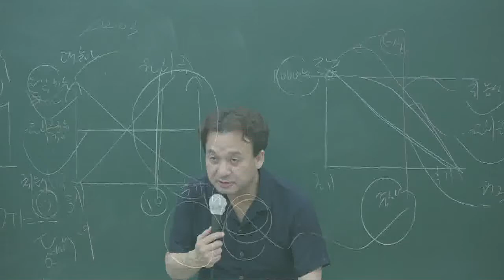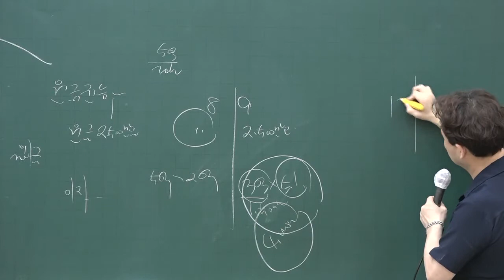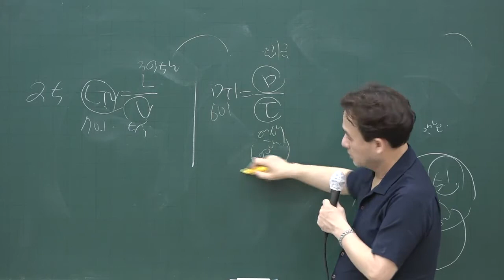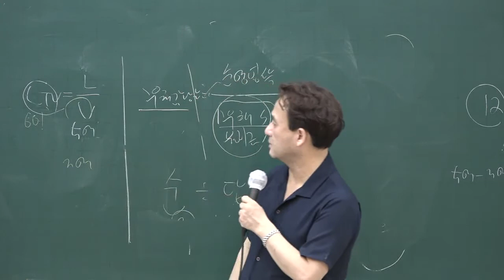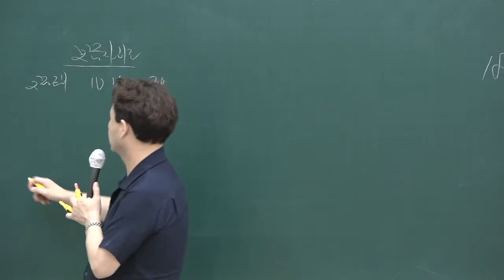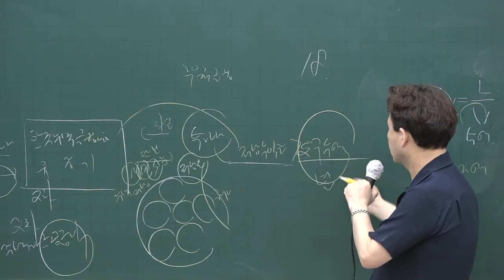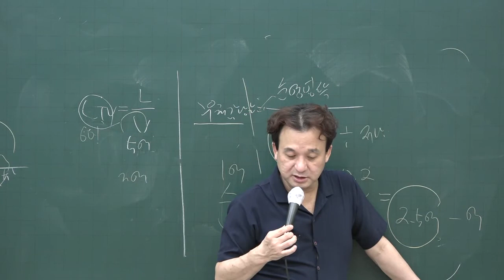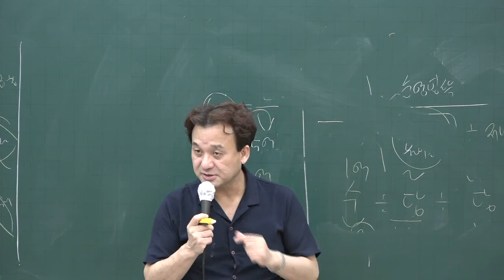[공전무] 2020년 공인중개사 부동산학개론 단원별문제풀이 7-18